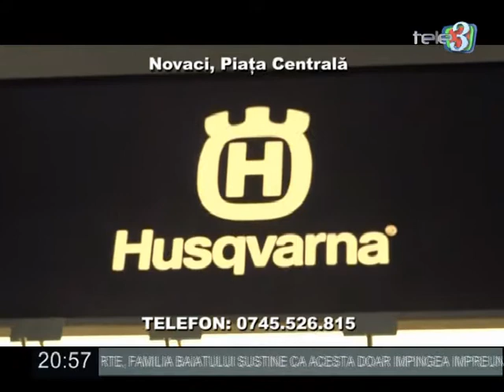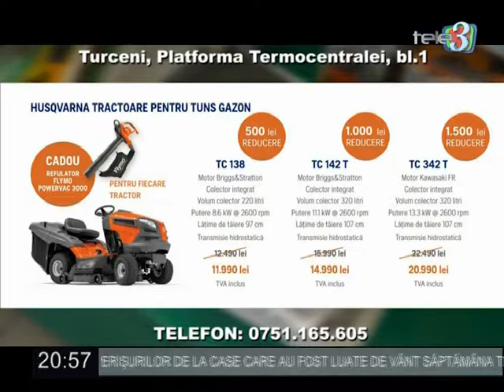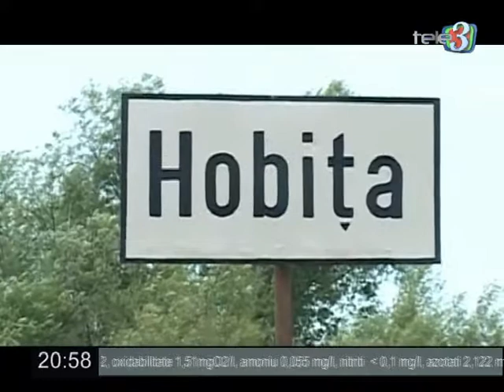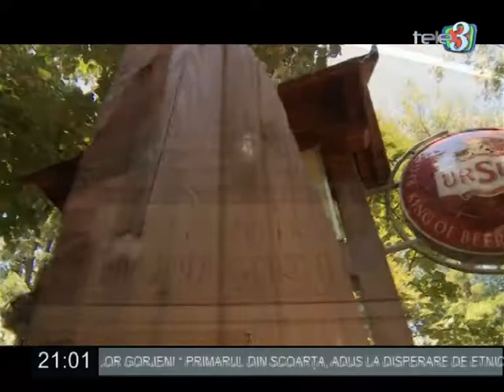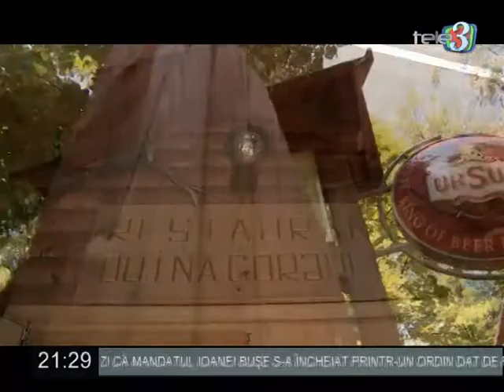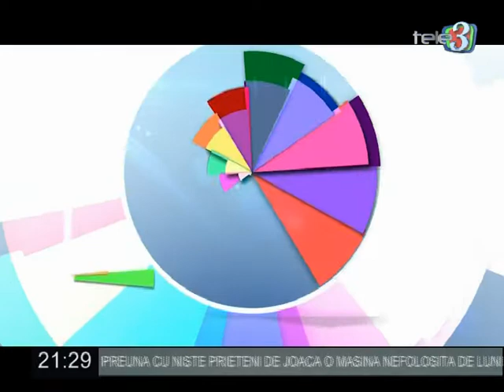Dilemele Zilei 19 06 2018